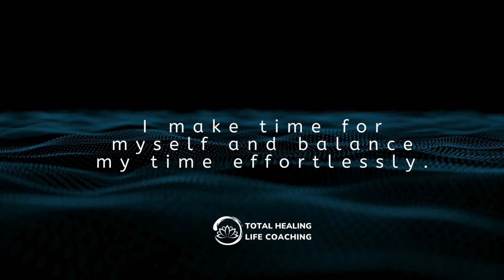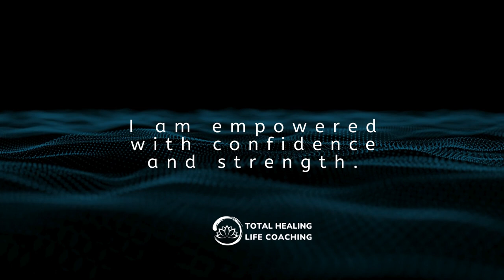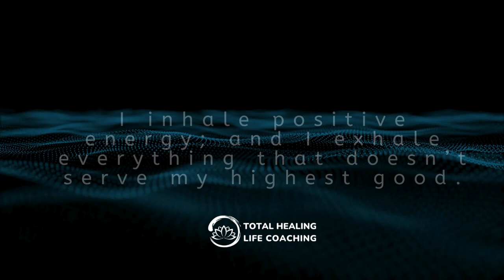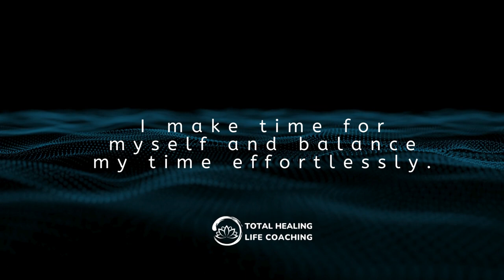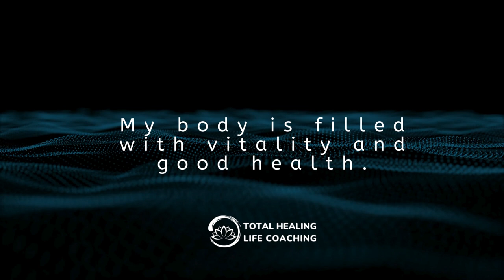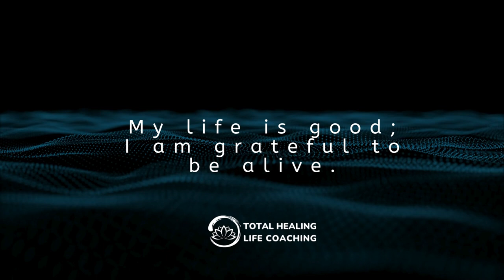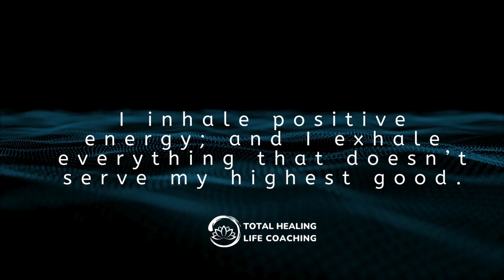🧘🏼‍♀️🗣️ Daily Affirmation | Positive Energy (Guided Affirmations for to Raise Your Vibration)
Just 10 Minutes a Day Can Change Your Life!!!
Total Healing’s empowering daily affirmations can help you start your day off right with a good dose of positivity, encouragement, motivation, and confidence to start living your best life.